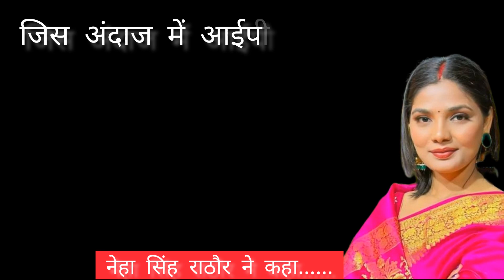Neha_Singh_Rathore_से_भिड़े_Ravi_Kishan!_IPL_में_Bhojpuri_Commentry_#viralnews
भोजपुरी commentry पर महाभारत नेहा सिंह राठौर ने कहा रवि किशन जिस भाषा का इस्तेमाल कर रहे है ऐसी भाषा लफंगे करते है रवि किशन ने भी जवाद देते हो कहा है ऐसे नेगेटिव लोग ………